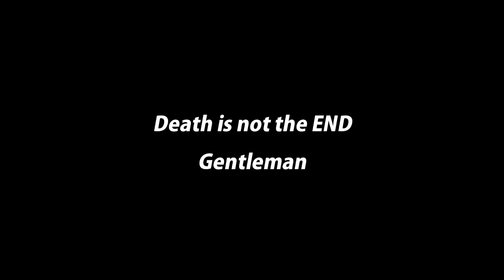Funniest Jokes on Heaven & Hell | Dave Allen | Bill Burr | Ricky Gervais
Funniest Jokes on Heaven & Hell

Video Features :
Dave Allen
Jim Jefferies
Louis CK
Bill Burr
George Carlin
Ricky Gervais